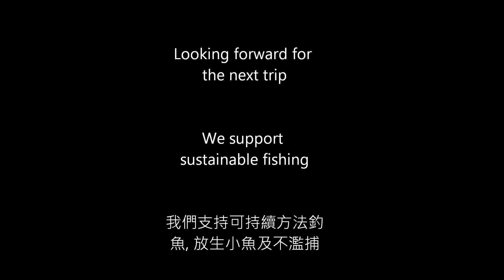June 12-14 2015 South China Sea Oil Platform Fishing 2015年六月南海油田釣魚